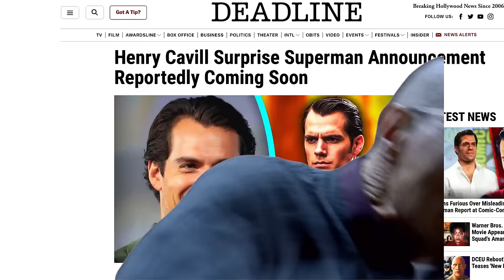DC Comic Con Panel - Shazam 2 Trailer, Black Adam , & Sad Superman Update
San Diego Comic Con aka SDCC 2022 just had its DC panel showing of trailers for Shazam 2 Fury Of the God & Black Adam Teaser trailer showing the JSA vs black Adam. We also did get a small superman update but no Henry Cavill Superman appearance

0:00 Intro
1:21 Shazam 2 Fury Of The Gods Trailer Breakdown
4:31 Black Adam Teaser Trailer Breakdown
6:03 Sad Superman Update

SOCIAL MEDIA